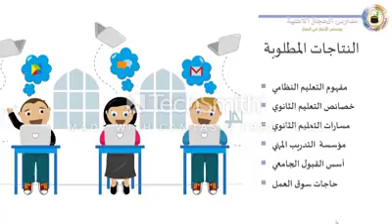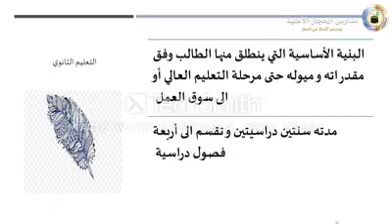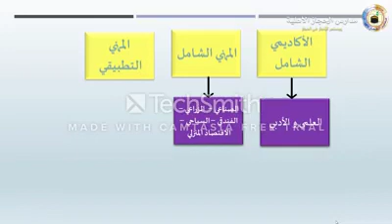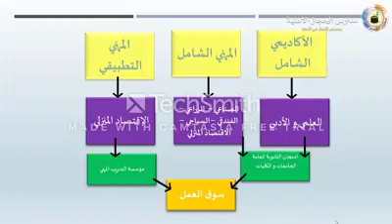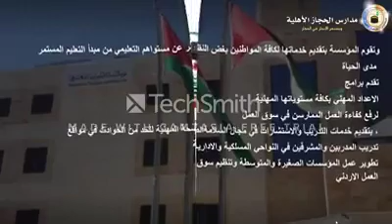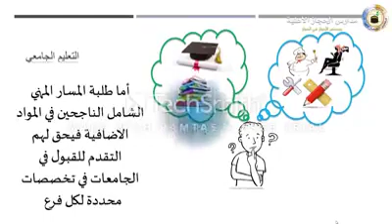العاشر التربية المهنية هبة جانم التعليم و سوق العمل